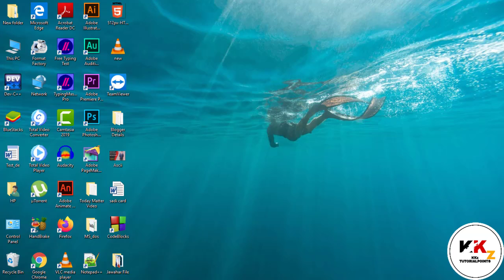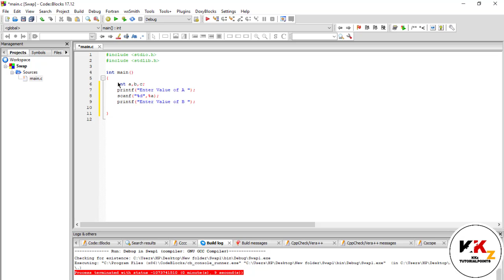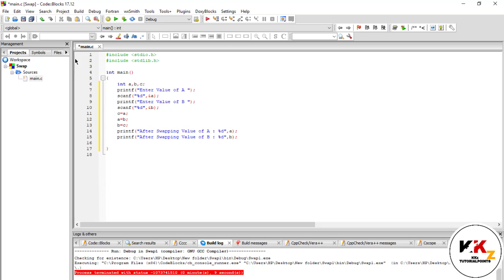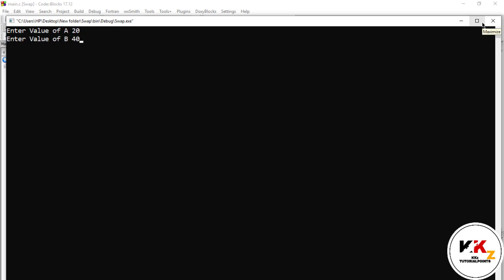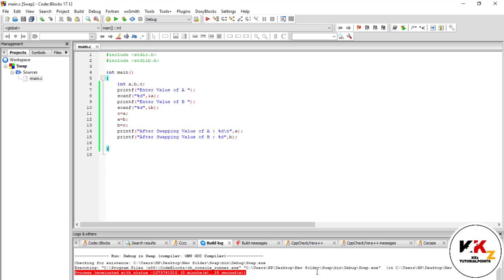C Programming Video Write a Program Swapping With Variable on Part#10 in Hindi | Urdu|English By KKz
how to learn print Swapping With Variable  in hindi/urdu/english
how to use print Swapping With Variable in hindi/urdu/english
what do you means print Swapping With Variable in hindi/urdu/english
Cprogramming language shikhe Hindi me.
swapping kya hai..
what is swapping.
introduction is swapping..
Hi.

Dosto is channel par aapko computer programming C, C++, JAVA, HTML, CSS,J AVASCRIPT, HTML5, CSS3, ANDROID, VB.NET, ASP.NET, mobile tricks, computer tips,internet education,android app reviews, product unboxing & reviews youtube guidelines, online shopping website ke new offer or latest tech news updates se related video hindi me dekhne ko milti rahegi .iske sath hi is channel par aapko dosto agar ye channel pasand aata hai to ise jarur subscribe kijiyega.